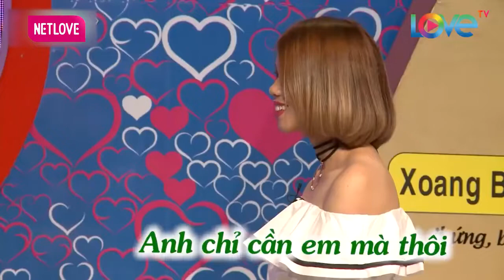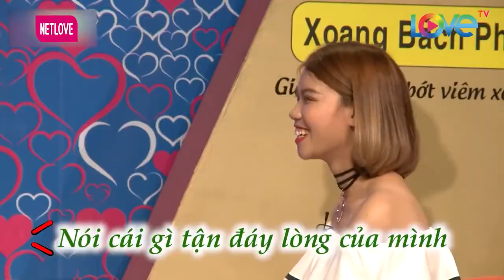Cô Nàng Trợ Lý Xinh Đẹp Của Nhã Phương Đến Nhờ MC Cát Tường Tìm Giúp Người Yêu | Ông Mai Hẹn Hò #60